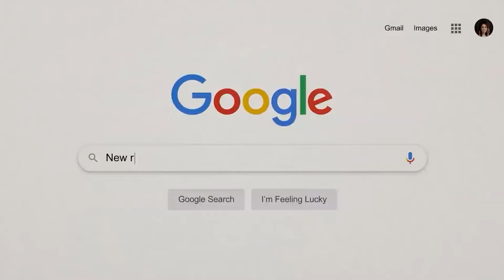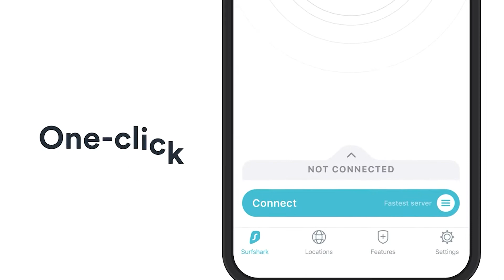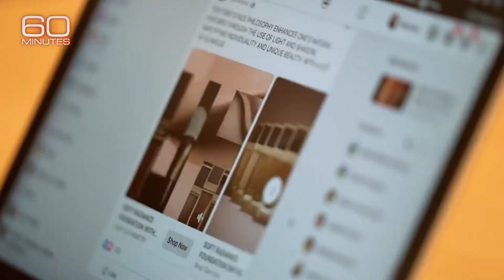Elon Musk attacks Youtube for its scam ads [In Hindi]